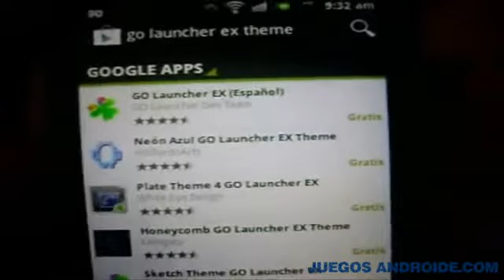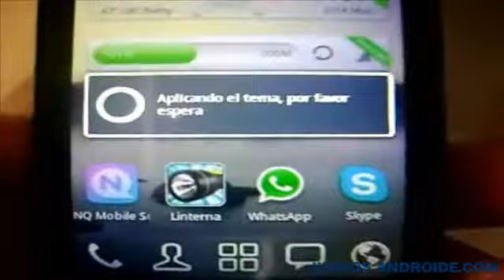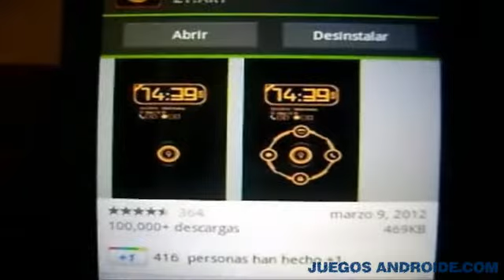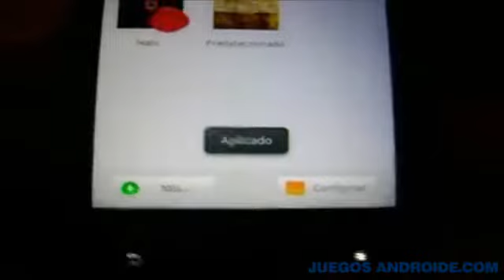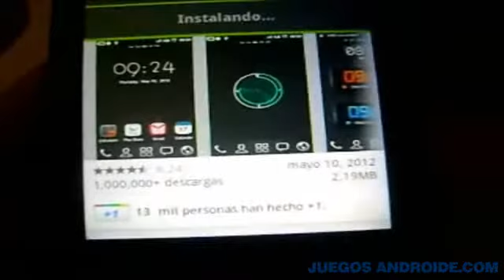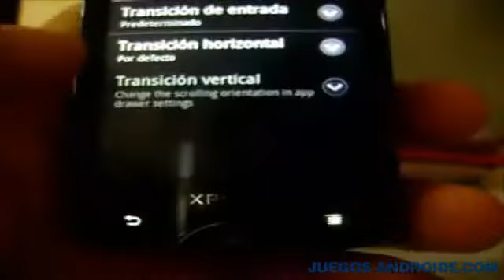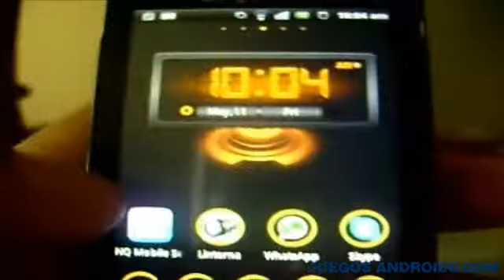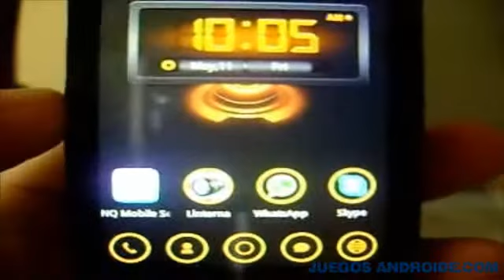Personalizar tu teléfono android: Halo Theme Go Launcher Ex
: Personalizar tu telefono android con Go Launcher Ex y Halo Theme Go Launcher Ex
1.Go Launcher Ex
2.Halo GO Launcher Ex Theme
3.Go Locker
4.Halo GO Locker Theme
5.Go Clock widget

Template by TutorialzXD